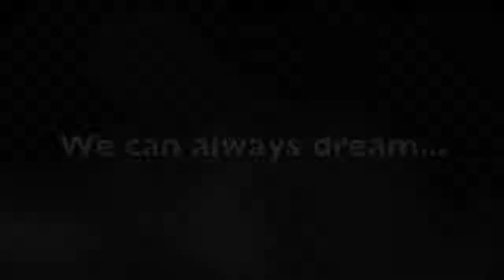Incept Picks 5 - Top 5 Baseball Movie Moments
The Inidians are ripping it up and tomorrow's Wacky Wednesday is Major League Baseball themed so what better timing for this new episode of Incept Picks 5?

This video and all media aspects of it are intended for internal company use only.